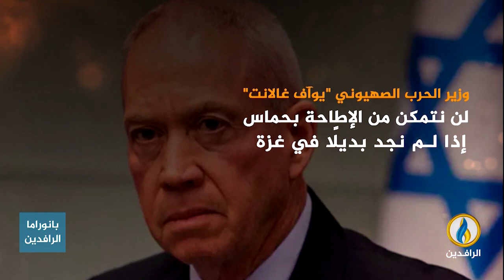انفوجرافيك | من العراق إلى غزة.. استنساخ "الصحوات" بعد عجز الاحتلال عن حسم الحرب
ـــــــــــ